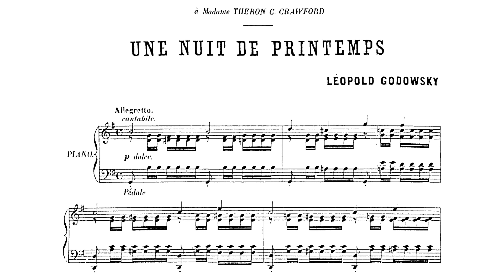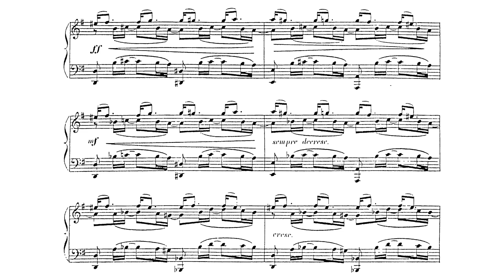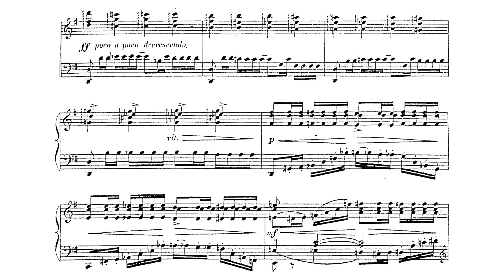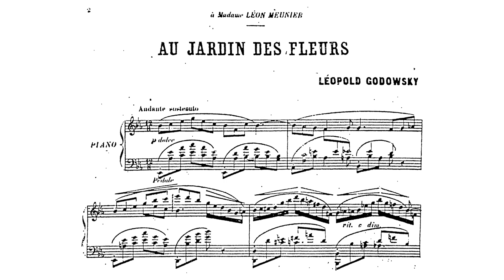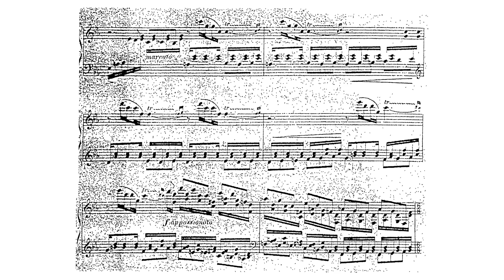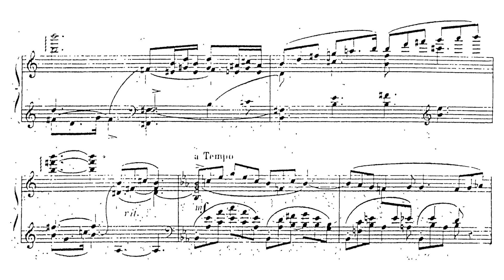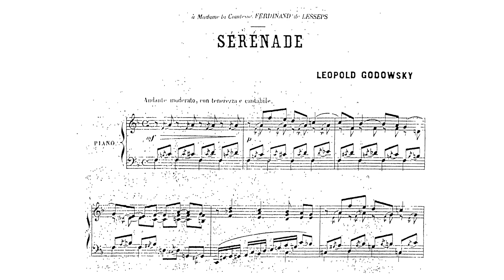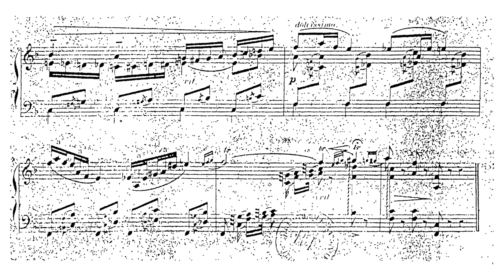Leopold Godowsky - Twilight Thoughts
Leopold Godowsky's Twilight Thoughts for piano

00:00 - No.2, Une Nuit de Printemps
05:26 - No.3, Au Jardin des Fleurs
10:16 - No.4, Sérénade

piano - Konstantin Scherbakov